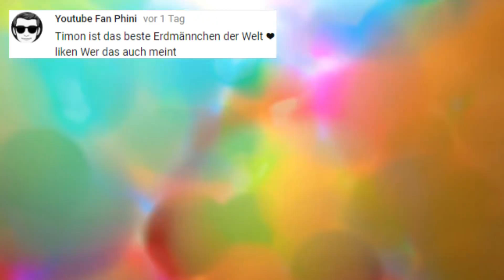WAS PASSIERT WENN MAN Geschmolzene LAVA auf ein riesen Ballon mit Aqualinos kippt? EXPERIMENT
In heutigen Experiment testen wir, was passiert wenn man glühende 1100 Grad heiße Lava auf ein riesen Ballon voll mit Wasser und Aqualinos gießt?